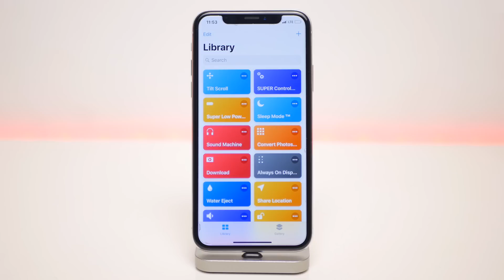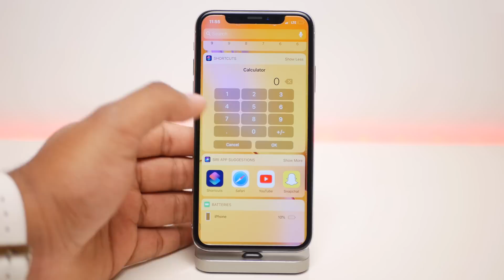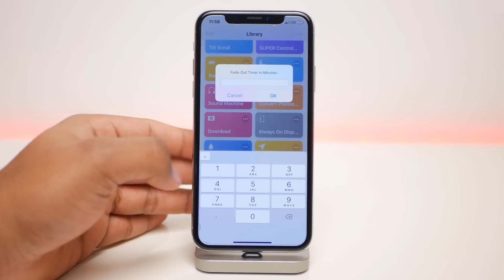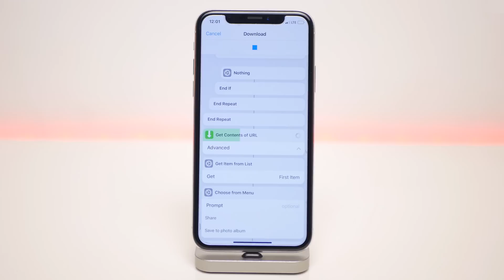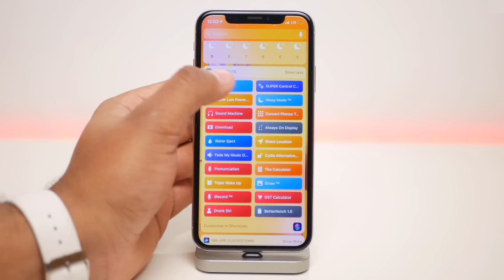Top 20 Siri Shortcuts for iOS 14!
Must Have Siri Shortcuts on iOS 12